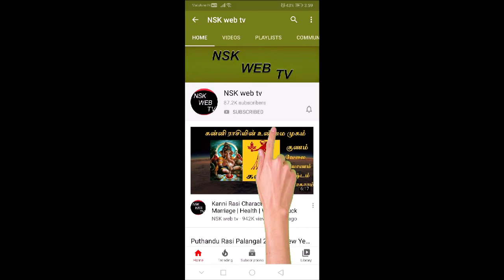Masi Matha Meena Rasi Palan 2021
மாசி மாத மீன ராசி பலன்கள் 2021